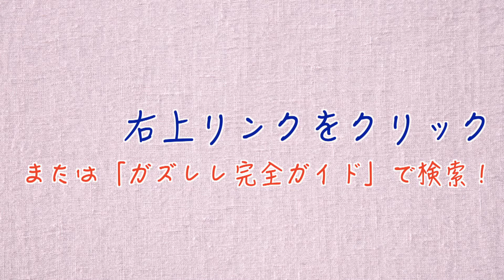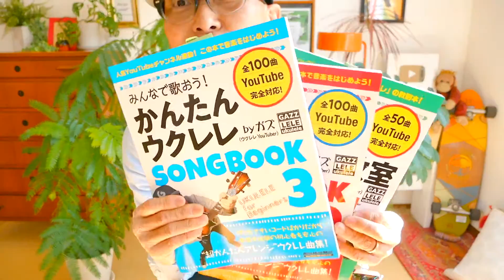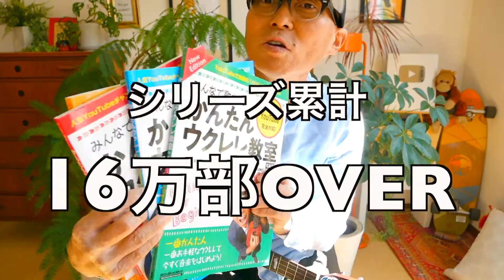怪獣の花唄 / Vaundy【ウクレレ 超かんたん版 コード&レッスン付】